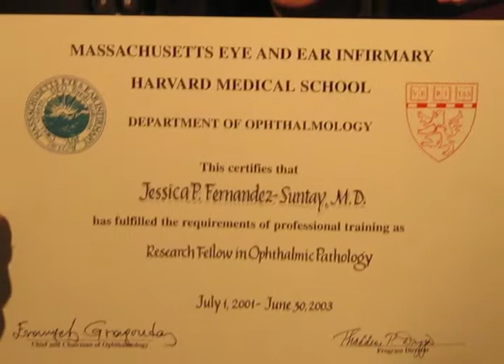How Carewell Started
A short video about the history of Carewell.

Incorporated in 2005, the Cancer Resource and Wellness (Carewell) Community is a nonprofit foundation that provides support, education, and hope to persons with cancer and their loved ones. Carewell was envisioned by the late Jessica 'Jackie' Fernandez-Suntay, and her husband, Robert 'Bobbit' Suntay. Their commitment to establishing Carewell was inspired by their experiences at The Wellness Community (TWC).